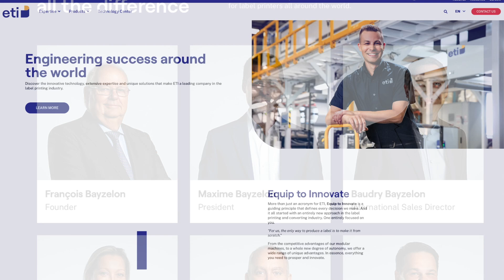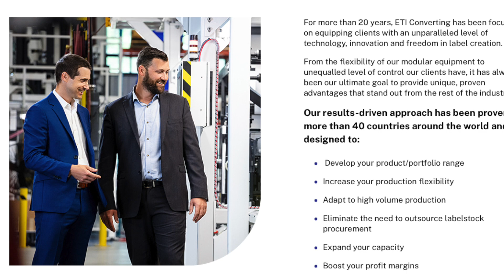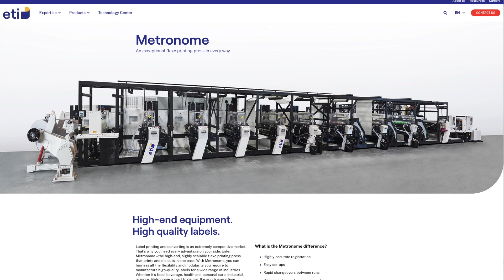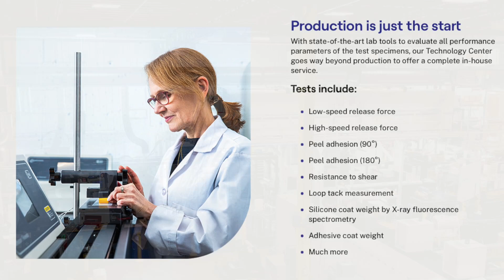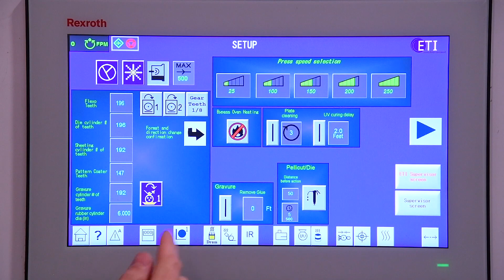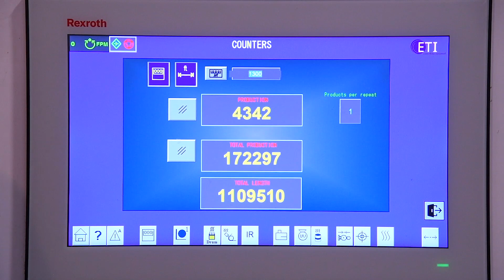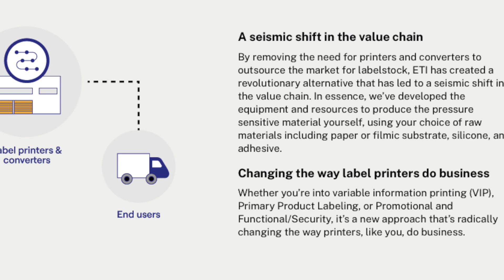Bosch Rexroth CDN PK